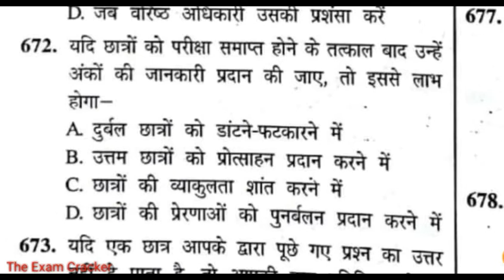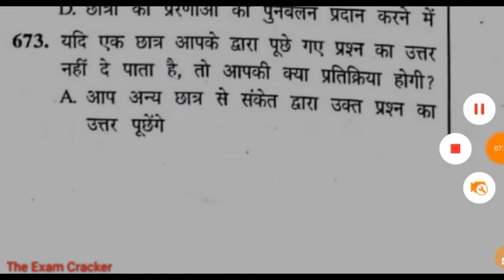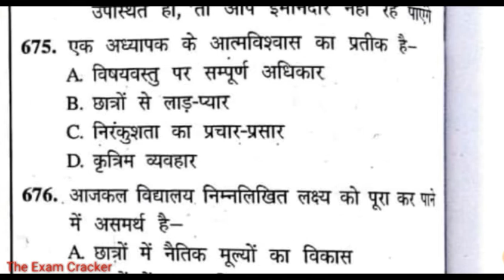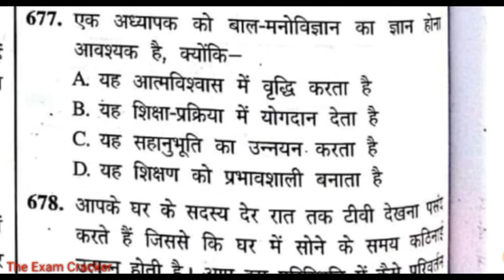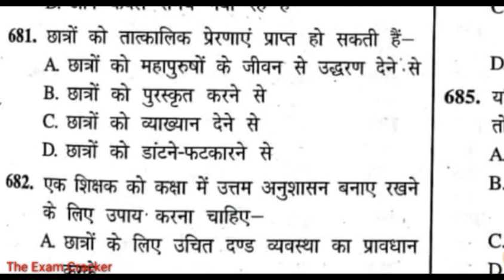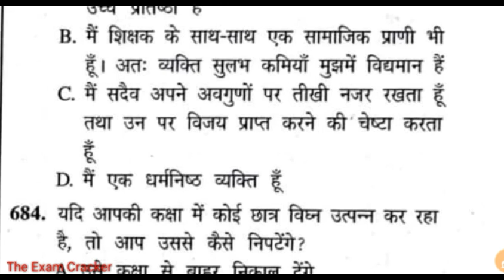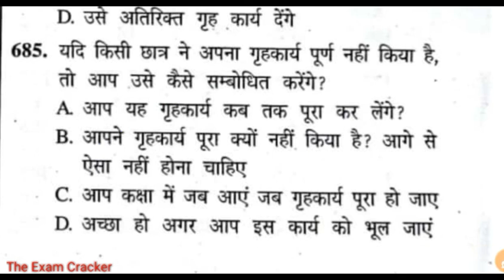बालविकास & शिक्षाशास्त्र Child Development And Pedagogy Special 680+ Part #21